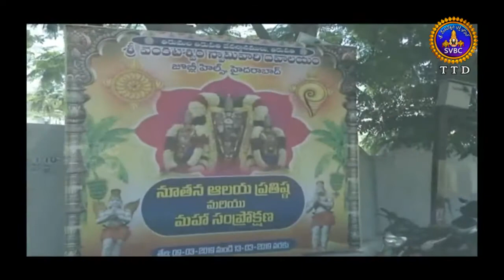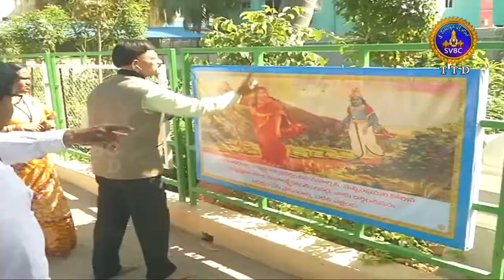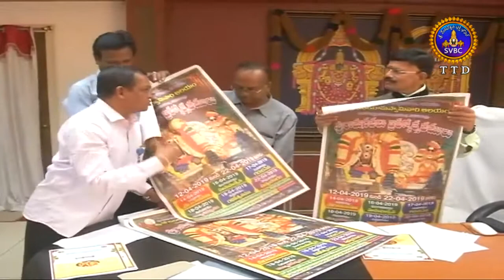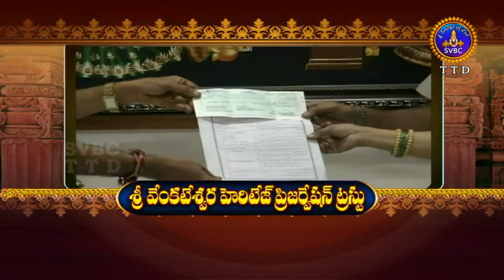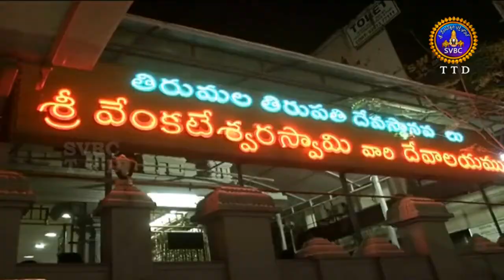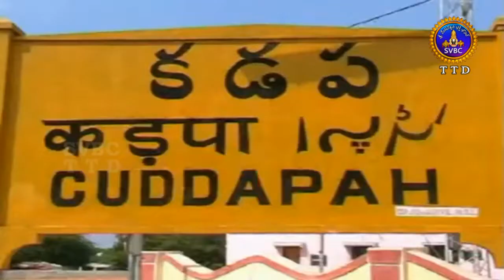ఆధ్యాత్మిక విశేషాలు | Adhyatmika Viseshalu | 10 Pm | 11-03-19 | SVBC TTD